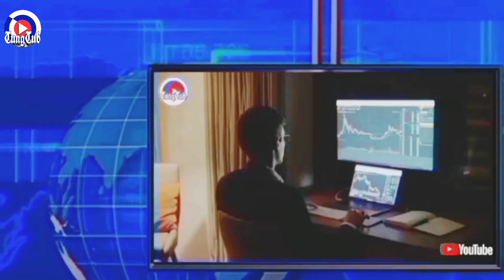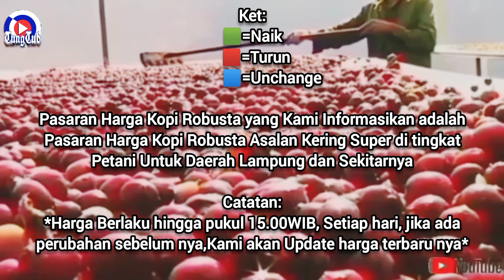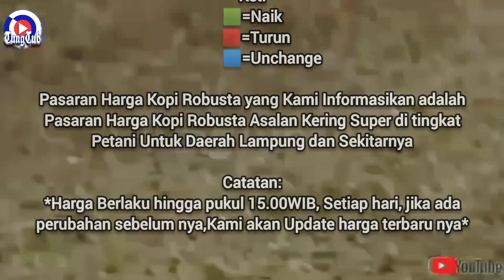HARGA KOPI ROBUSTA HARI RABU 28 JUNI 2023